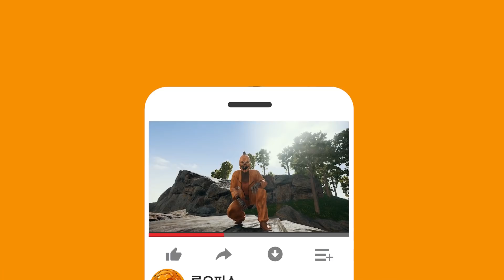배틀그라운드 무료 스킨 받아가세요!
1월 PUBG 파트너 드롭스 이벤트
CPU : AMD Ryzen 9 5900X
CPU 쿨러 : 리안리 GALAHAD AIO 360 ARGB
M/B : ASUS ROG CROSSHAIR VIII DARK HERO
RAM : 삼성전자 DDR4 16G PC4-21300 * 2개
GPU : MSI 지포스 RTX 3080 Ti 슈프림 X D6X 12GB 트라이프로져2S
파워 : 마이크로닉스 Classic II 1050W 80PLUS GOLD 230V EU 풀모듈러
케이스 : 리안리 PC-O11D XL ROG
모니터 : LG 27GL850, LG 27QN600, LG 27QN600
키보드 : 로지텍 G913 TKL 리니어축
마우스 : 로지텍 G PRO X SUPERLIGHT
헤드셋 : 로지텍 G933s
마이크 : RODE VideoMic NTG
태블릿 : SAMSUNG Galaxy Tab S7+